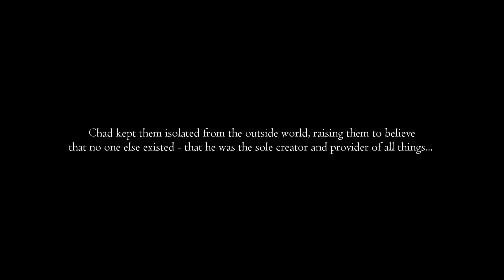The Edge of the World Trailer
Having been raised along side her two siblings to believe that nothing exists outside of their guardian's property, a young woman begins to question what she was raised to believe as she looks for what's beyond the edge of the world.